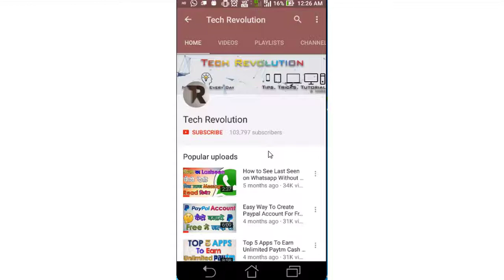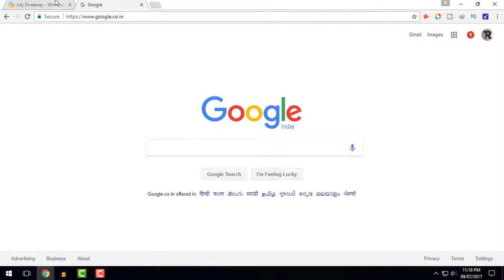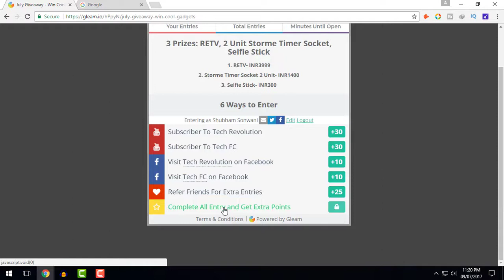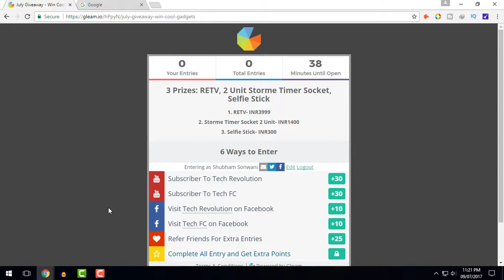GIVEAWAY #3 Win RETV, Storme Timer Socket, Selfie Stick For Free 😍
So Dosto Miss Mat Karo Aisa Giveaway Baar Baar Nahi Aata Jaldi Se Participate Kro Or Jeeto Amazing Products, Pura Info Ke Liye Video Last Tak Jarir Dekhe,